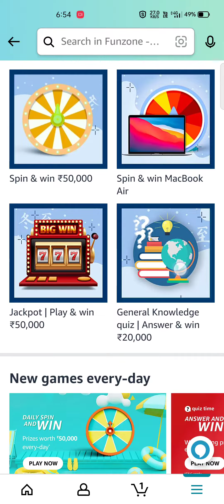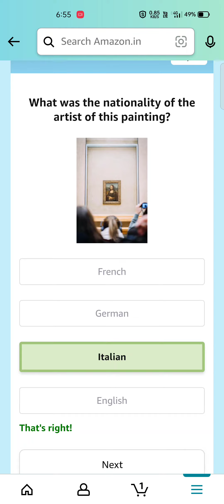Amazon quiz answers today 29 june | win 40,000 Amazon pay balance | Amazon quiz time today answer